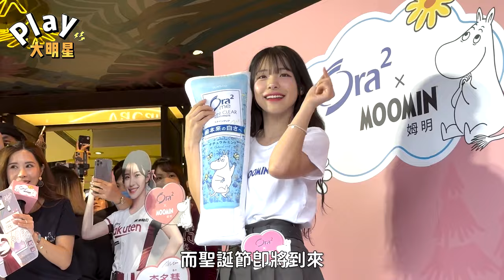2024還在台灣？李多慧給正面答案！吃貨上身聽「一關鍵字」超激動